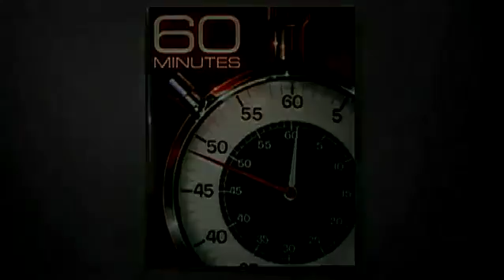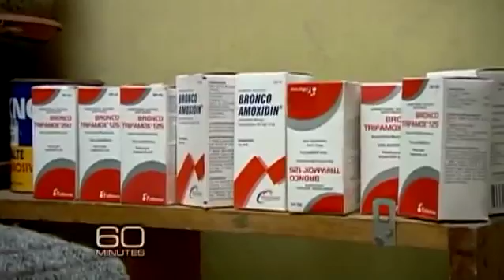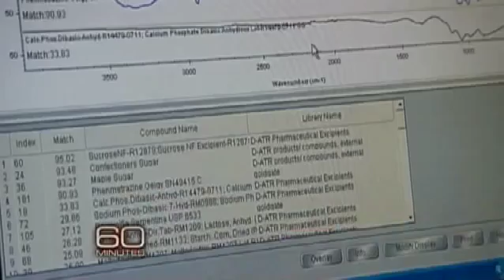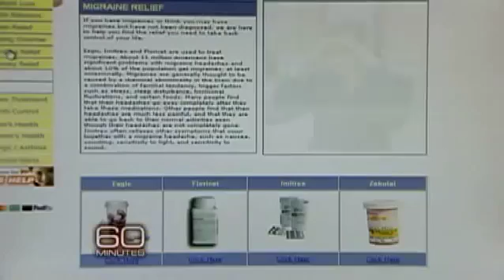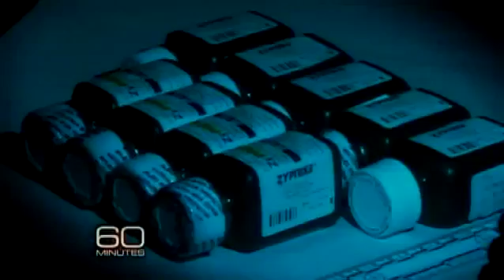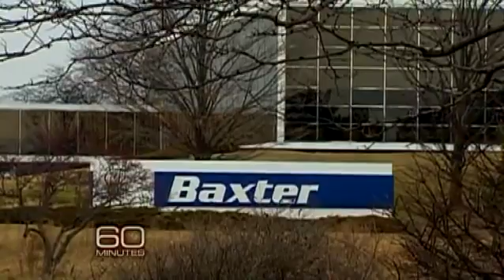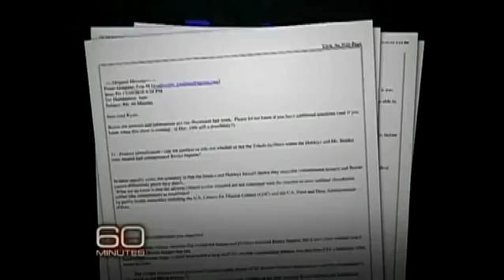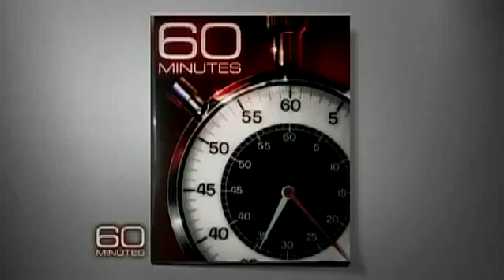FAKE MEDICATIONS IN YOUR COUNTRY.